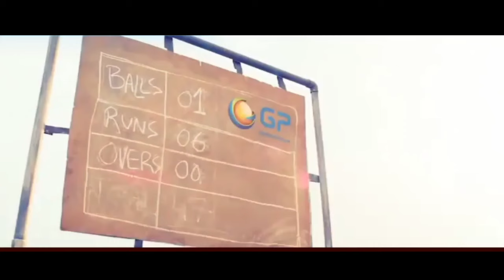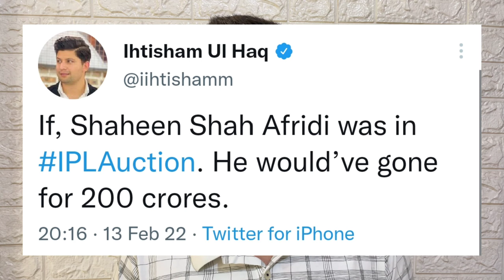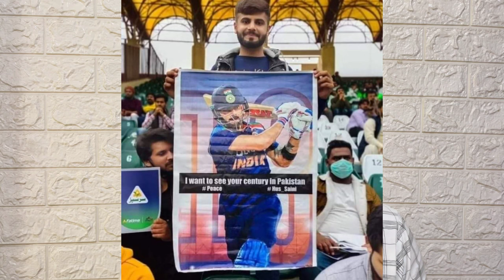PSL - PAKISTAN SASTI LEAGUE ROAST 😂 PSL ROAST 2022 😂 PCB VS JAMES FAULKNER FIGHT 🤬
PSL ROAST 😂😂 PSL MEMES 😂😂 PSL FUNNY 😂 VIRAT KOHLI IN PSL 😂
IPL VS PSL FUNNY 😂

This video is all about PAKISTAN SUPER LEAGUE 😂